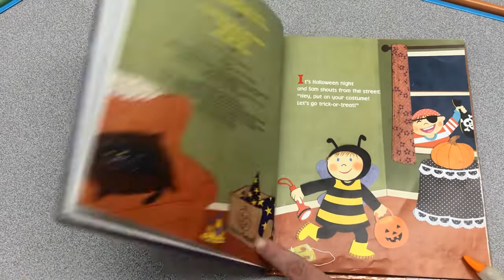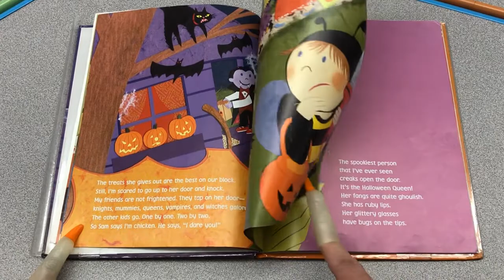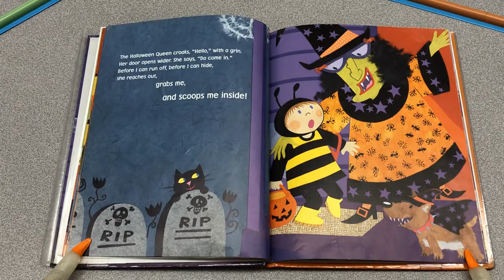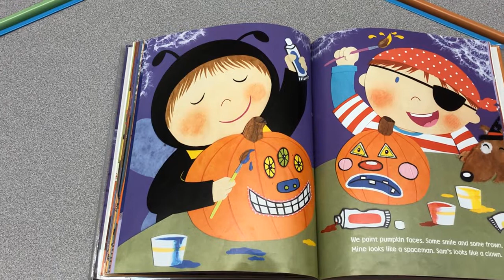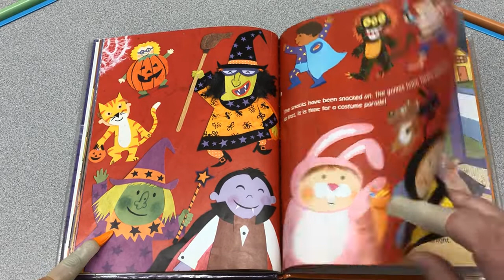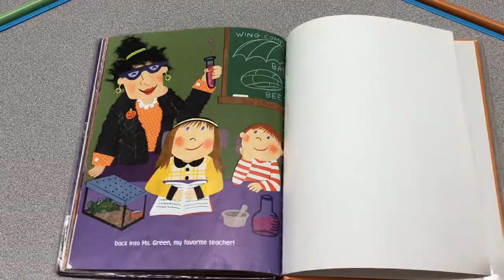Mrs. Crain and "The Halloween Queen" 10.31.18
Have a spooktacular time listening to this Halloween tale, The Halloween Queen by Joan Holub, read by one of our second grade teachers, Mrs. Crain.  Have fun trick or treating tonight!